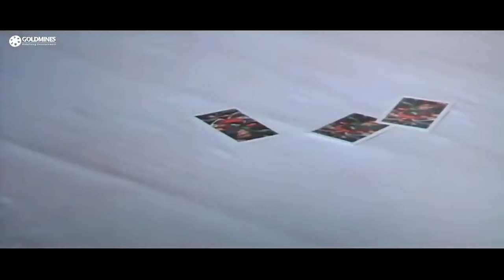Raaj Kumar & Shatrughan Sinha Best Dialogues | Betaaj Badshah | Bollywood Best Dialogues Ever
Movie:- Betaaj Badshah (1994)
Starcast:- Raaj Kumar, Shatrughan Sinha, Mamta Kulkarni, Prem Chopra, Jay Mehta, Mukesh Khanna